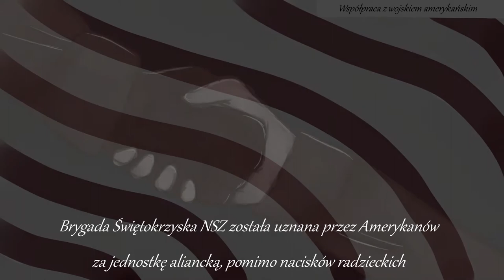premera --- Brygada Świętokrzyska